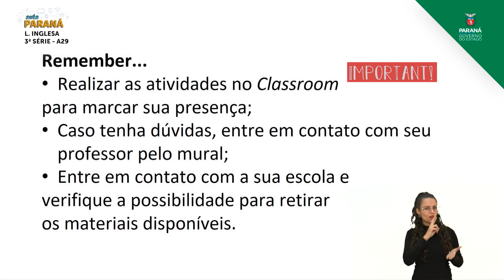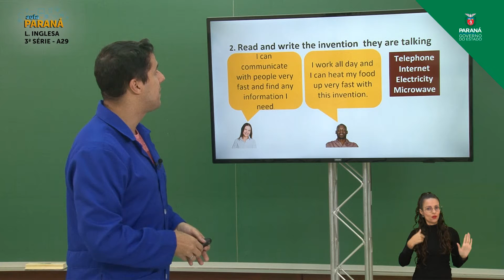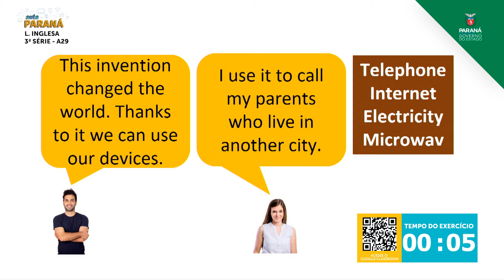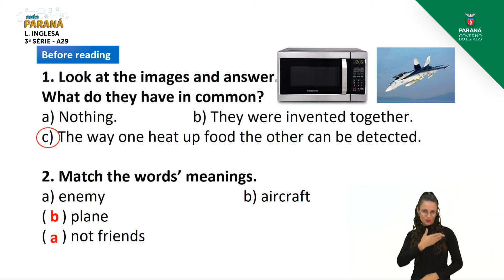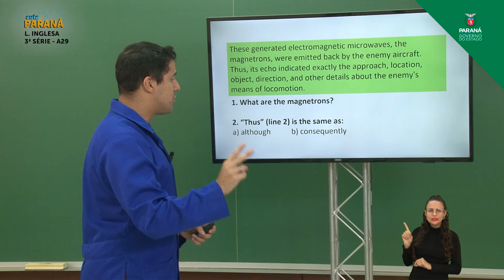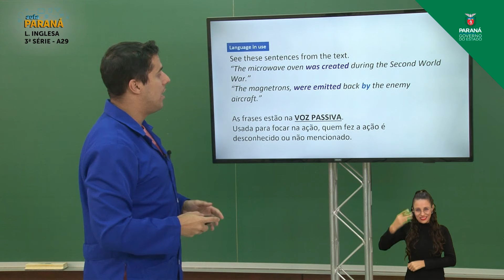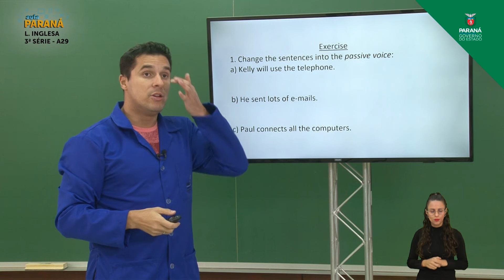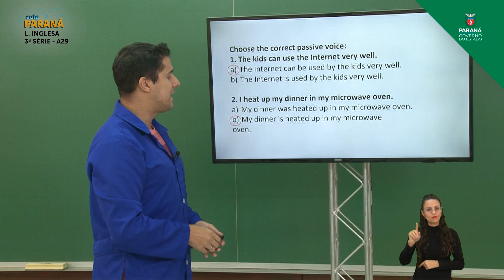3ª Série | Língua Inglesa | Aula 29 - Someone Ate the Cookies. The Cookies Were Eaten